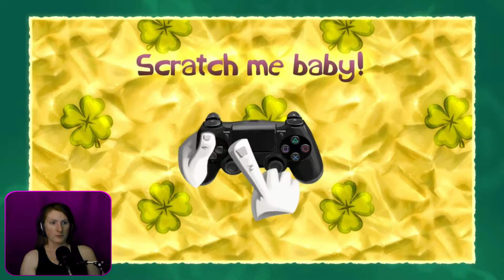Rayman Legends - Part 2 - Creepy Castle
Oh dear... The teensies are in a creepy castle and they're being captured in these cages and puzzled mazes of lost hope... But wait! Here's Rayman to save them from their demise! There are also little secrets and characters to discover as the save of the teensies continues!